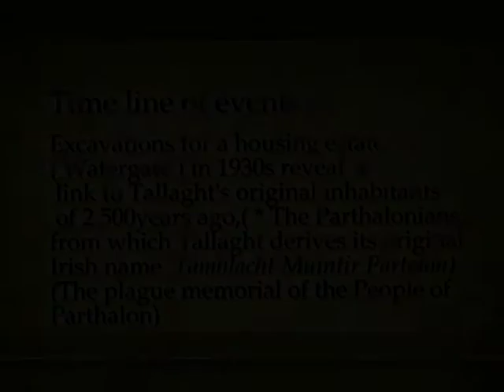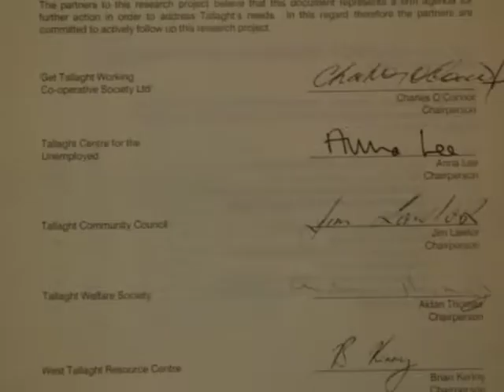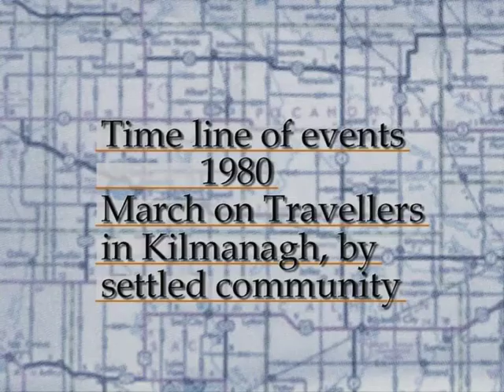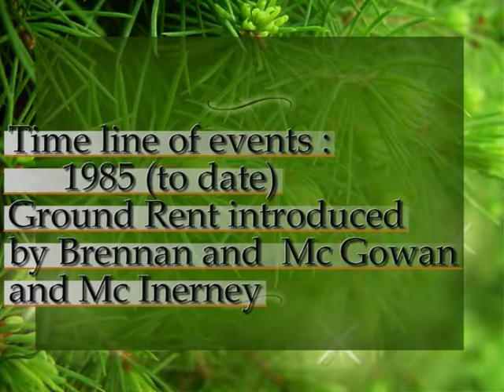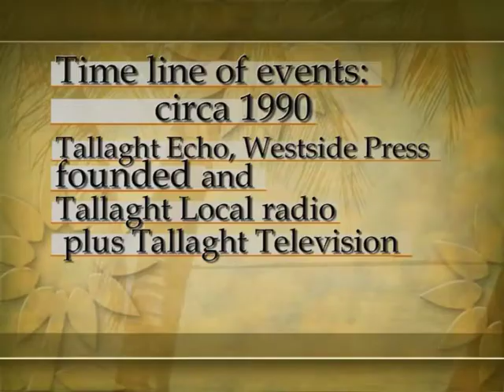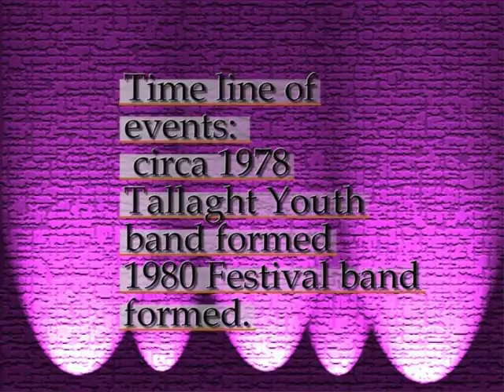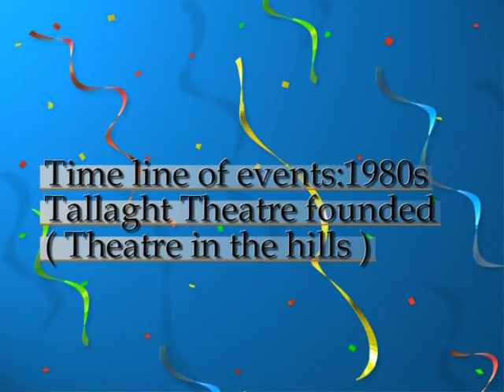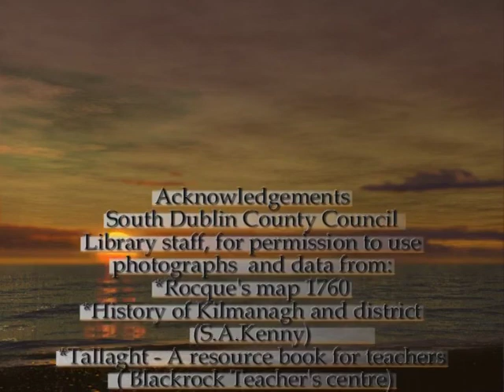Tallaght : A Transition from Ancient to Modern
The documented history of Tallaght dates back to early Christendom in Ireland but the many archaeological sites in the area suggest the presence of Bronze Age and perhaps even earlier settlers in the area.

This lecture, delivered by Chris Flood, charts the history of Tallaght, from it's roots beginning 2,500 years ago, to modern housing developments on the land.

This is a recording of a talk held in County Library, Tallaght on September 2013